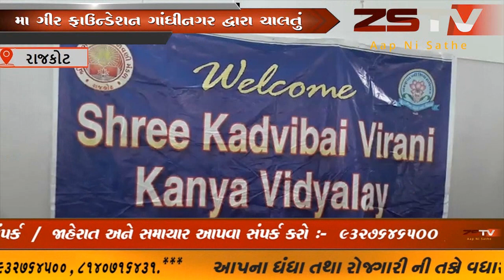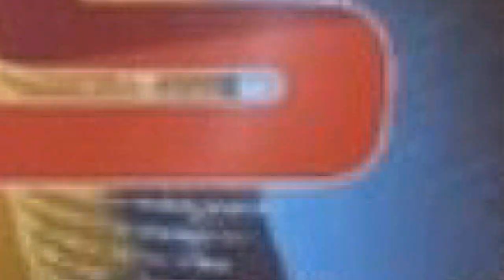રાજકોટ ખાતે શ્રી કડવીબાઇ વીરાણી કન્યા વિદ્યાલય મા ગીર ફાઉન્ડેશન ગાંધીનગર દ્વારા